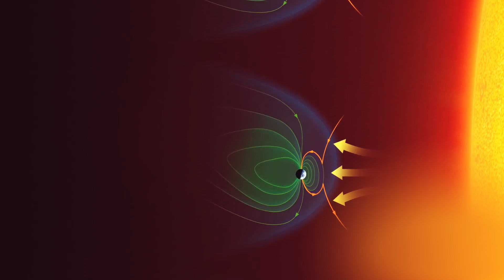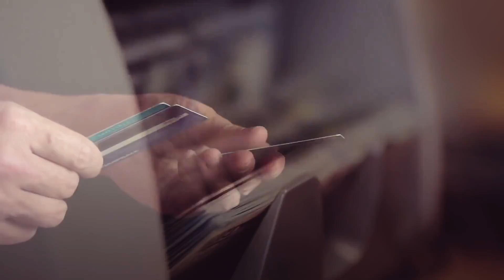Scientists FEAR This Will END Humanity | Sun Flares and Solar Storms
Scientists fear this will end humanity! Sun flares and solar storms are one of the biggest threats to planet Earth. For decades, astronomers and scientists have been fearing the effect of solar storms and sun flares on humanity. Will we survive the next flare?